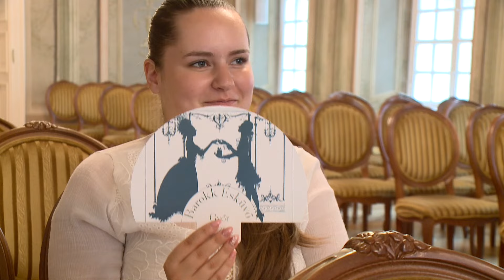Idén 0. nappal egészül ki a Barokk Esküvő programja